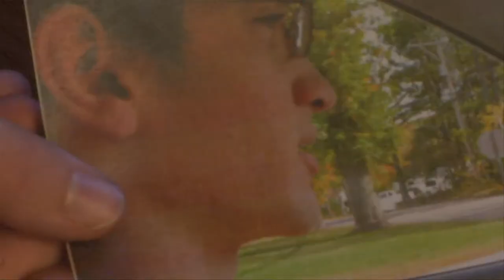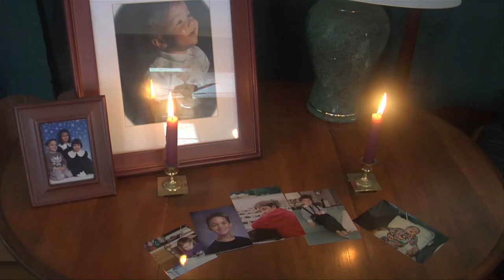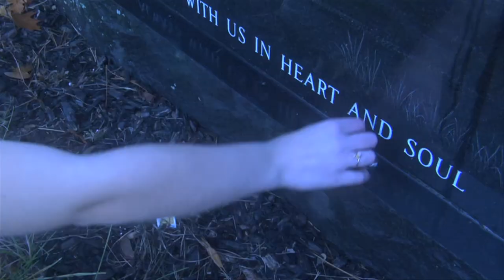"Dark Blue" - Jack's Mannequin (fanmade video)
This is a music video I made for my filmmaking class, and my first legit attempt at making a music video. This is the way I personally chose to interpret this song.
P.S. Watch it in HD!